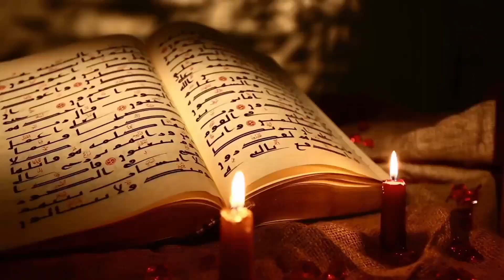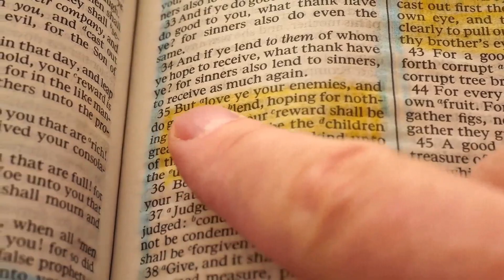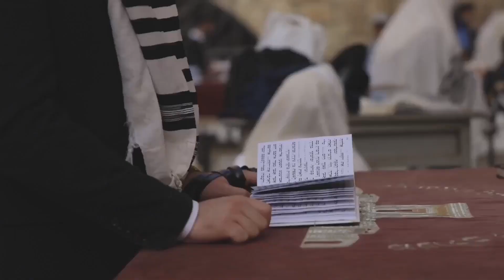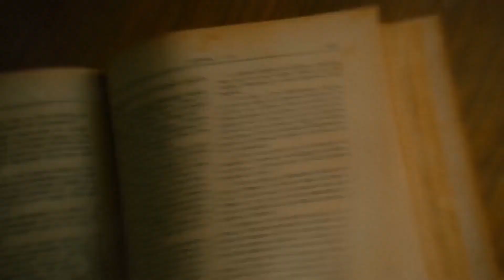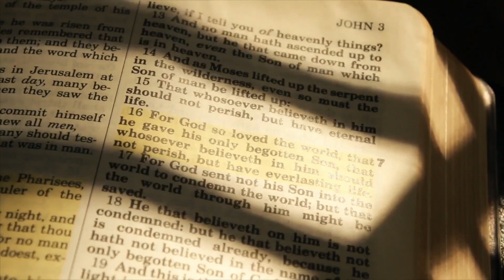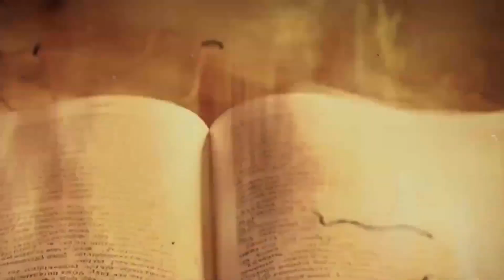Pope Francis JUST REVEALS The Antichrist Has ARRIVED!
He's here, but many don't see it. History is not just random events; it's like a timeline with a beginning and an end. The Bible tells us this. In this timeline, we meet two mysterious figures in Revelation 13. The first one, with seven heads and ten horns, is called the Antichrist. The second comes from the earth and makes people worship the first one – the false prophet.

So, let’s dive into a profound mystery that has puzzled scholars and believers for ages - the Antichrist. Who is this figure? Where does he come from, and what's his role in the Bible's predictions?

Some say he's powerful; others imagine a deceptive alien-like being. Could he be a political leader, a religious figure, or even linked to modern technology? These ideas have strengths and weaknesses.
Several theories are talking about the antichrist.